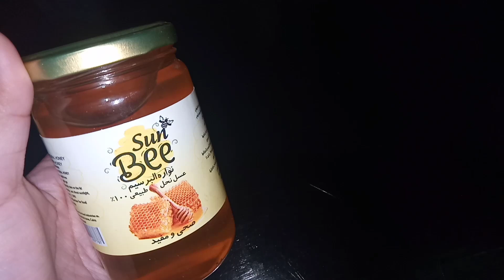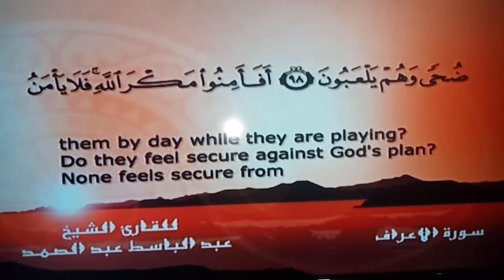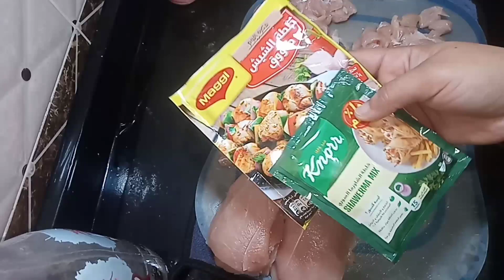روتين يوم الجمعه اللي ماكنش ناوي ينزل